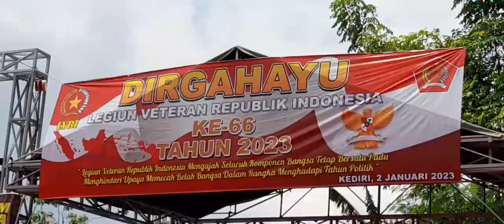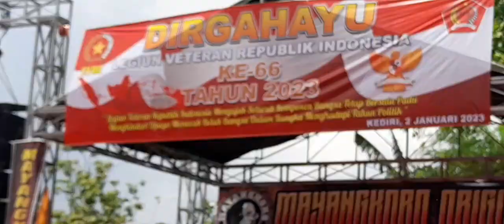mayang koro original,TARI CELENG GEMBEL NGAMOK, mojoroto kediri 21-1-2023 artis NIKEN DAN LALA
artisnya jawa timur mayang koro original,TARI CELENG GEMBEL NGAMOK, mojoroto kediri 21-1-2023 artis NIKEN salindry DAN LALA widi